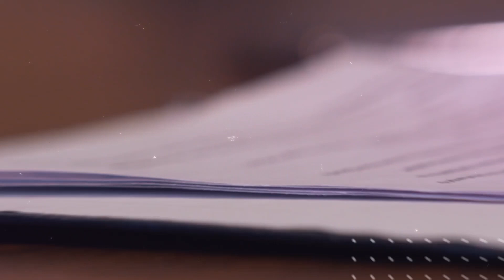EL PODER DEL FUTURO | LA CONFERENCIA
Seguimos con mucho éxito impartiendo mi conferencia ElPoderDelFuturo. Gracias a todas las empresas y organizaciones que me han dejado ser parte de su visión de futuro y transformación digital.
¡Se parte  de mi comunidad!